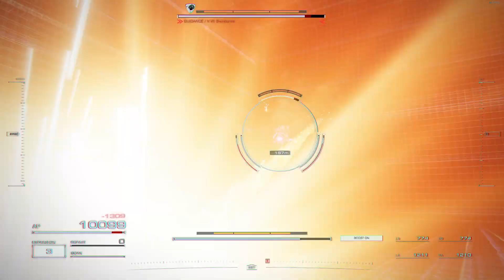Armored Core 6 Update 1.05 l Quad Gatling Test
Testing a Quad Gatling setup.  If used right, it is stagger city